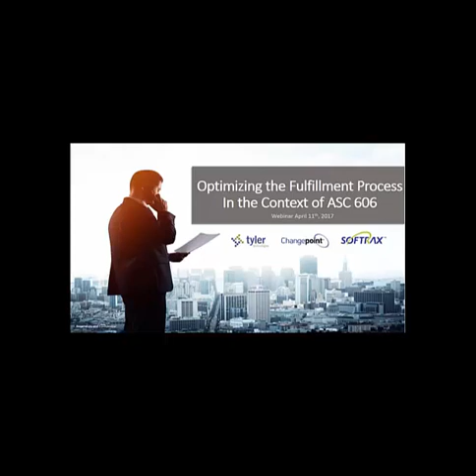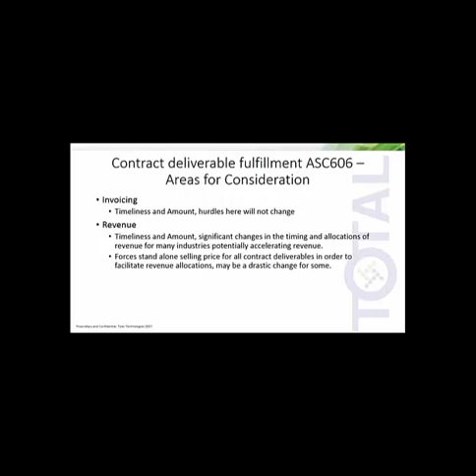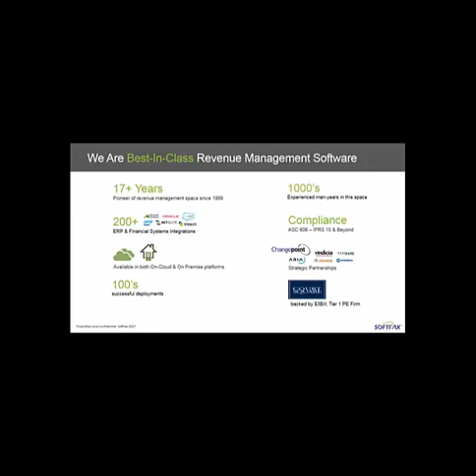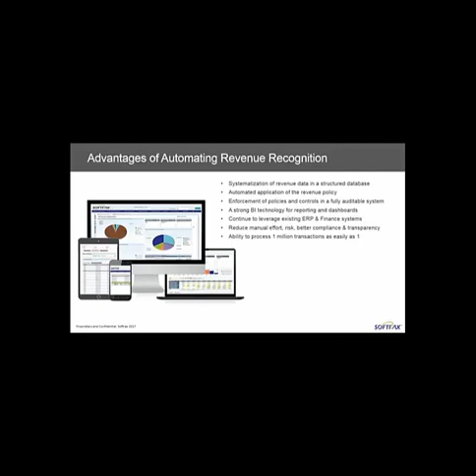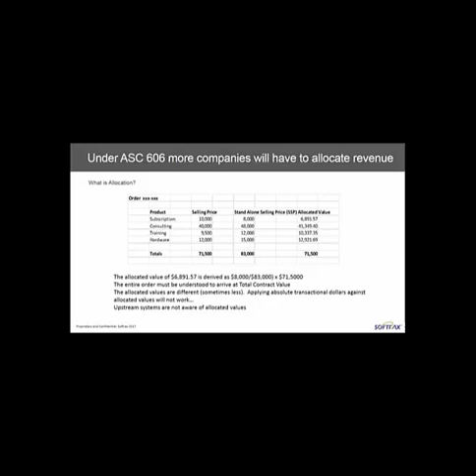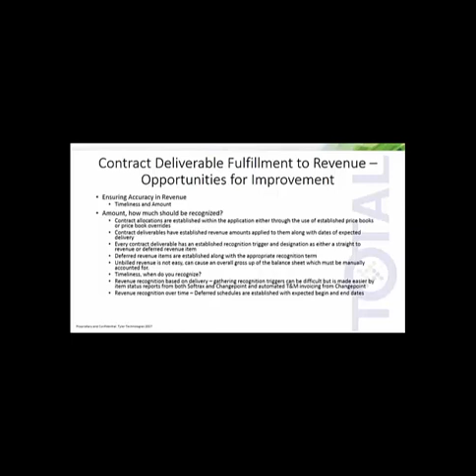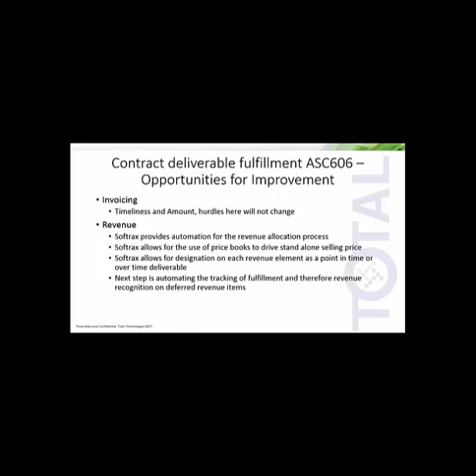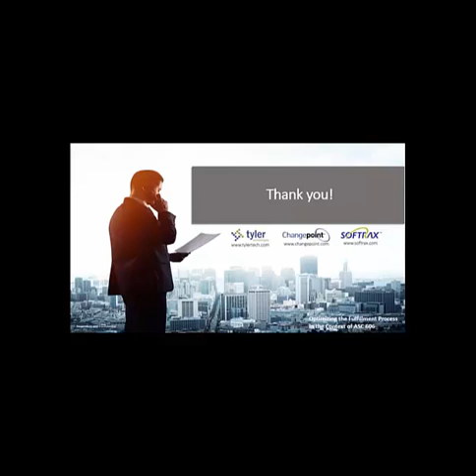SOFTRAX Webinar Panel: Optimizing the Fulfillment Process in the Context of ASC 606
A SOFTRAX webinar panel featuring Tyler Technologies and Changepoint to discuss how to optimize the fulfillment process in the context of ASC 606.